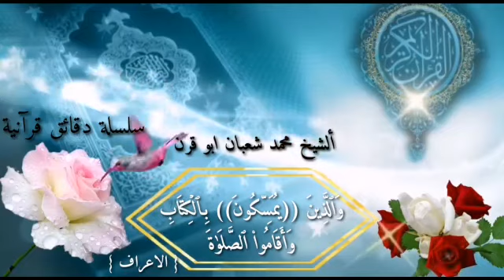دقيقة_قرآنية - محمد شعبان أبو قرن (010)